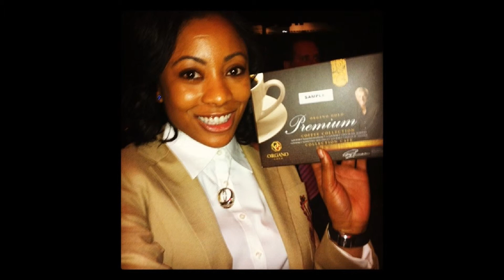Organo Gold - International Coffee Break Radio Show! 5/30/2014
Hosting today's International Coffee Break Radio Show: Mr. Edward Hartley is a Visionary, Lifestyle Coach, and Mentor. He has achieved the leadership level of Blue Diamond Executive with Organo Gold. He has an international organization of over 18,000 business partners around the world, producing more than $500,000 in coffee revenue every calendar month. He is a $500K ring earner living the Number 1 Lifestyle in the World while coaching and mentoring other likeminded individuals towards the same goal.

‪#‎ogsu‬ ‪#‎ogcoffeebreakcall‬ ‪#‎starachieversstandup‬ ‪#‎EIGHTStarAchieversSTANDUP